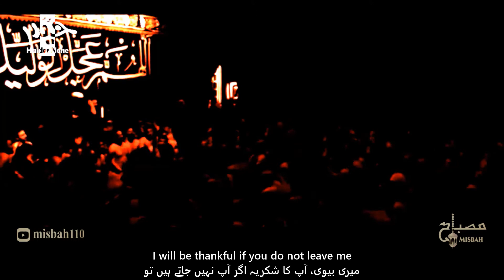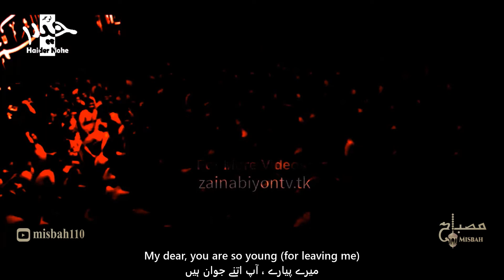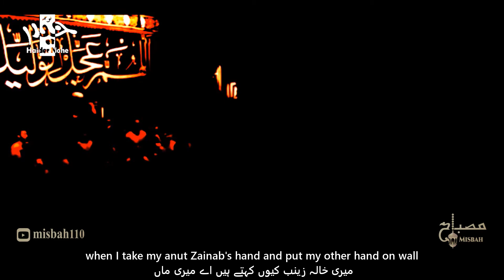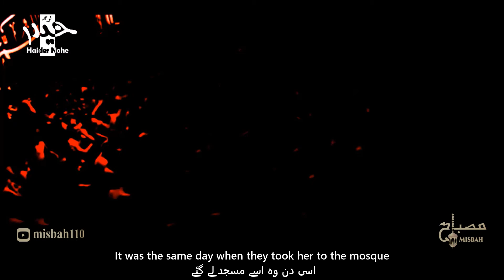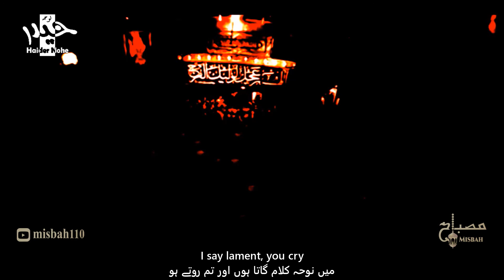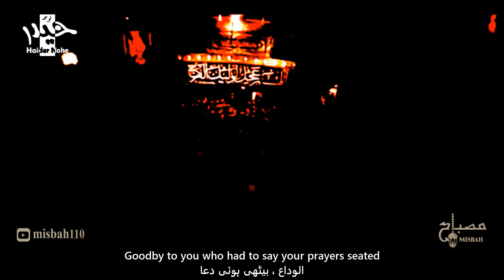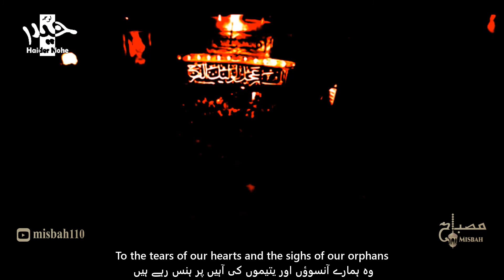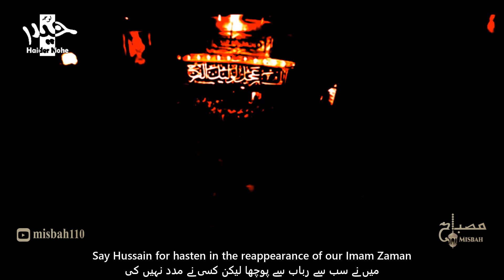[EN UR] روضه حضرت زهرا - نوحه ایام فاطمیه | حمید علیمی | alimi fatimiyya - Hamid Alimi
Noha Bibi Fatima | Ayam e Fatmiyah Noha | نوحه ایام فاطمیه | نوحه حضرت زهرا
روضه حضرت زهرا (س) فاطمیه | کربلایی حمیدرضا علیمی
ٍElegy of Hazrat Zahra (sa) | Hamid Alimi

نوحہ
نوحہ خواں
نوحہ خوانی
مرثیہ